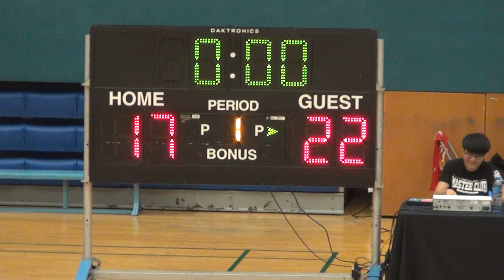16MAY19 YL VS WCH Q1